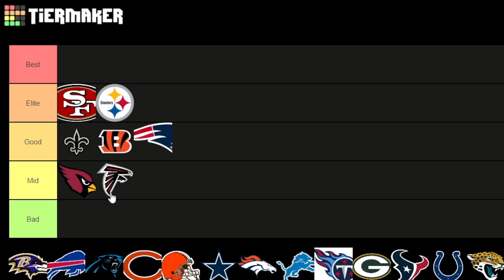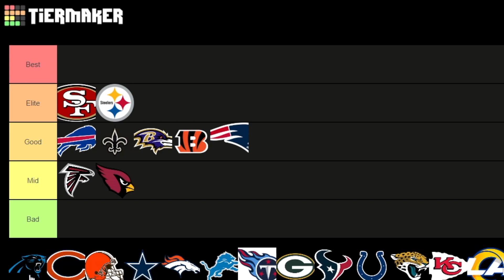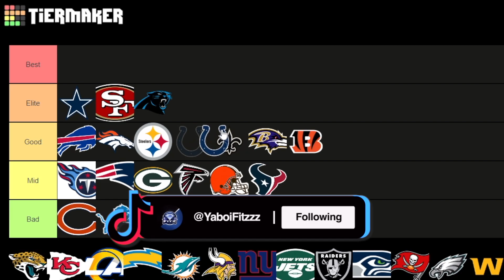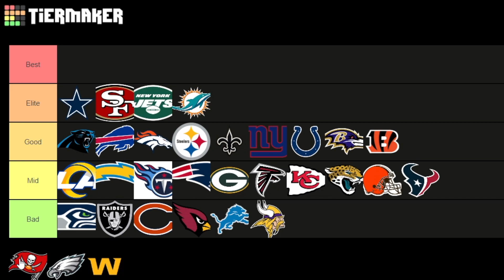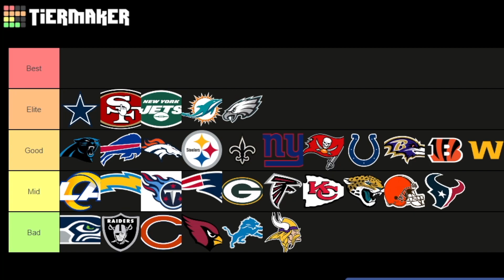Ranking Every NFL Defense... (the Best NFL Team Tier List) *2023 Off-Season Post Draft/Free Agency*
100 likes for more nfl tier lists...